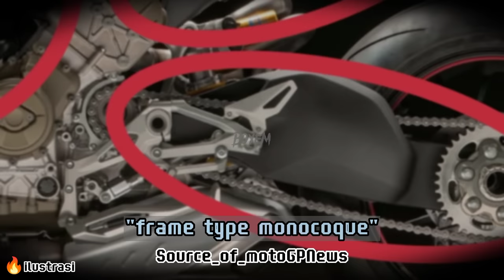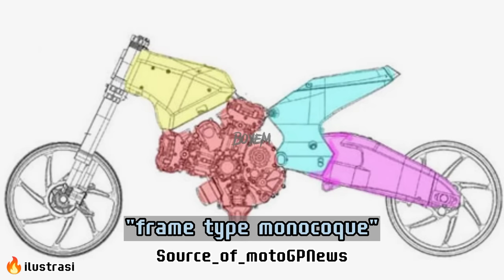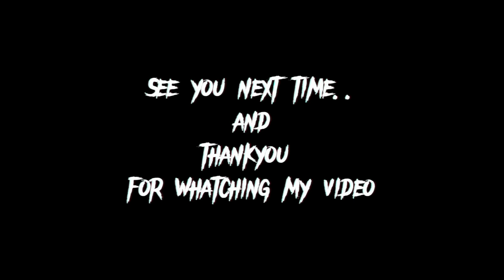VALENTINO ROSSII DAN DUCATI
"KOLABORASI VALENTINO ROSSI DENGAN JEREMY BURGES"
Semua orang sekarang mengetahui bahwa DESMOSEDICI GP22 adalah motor yang hampir sempurna,dimana dengan kapasitas nya GP22 Mampu melesat disemua jenis sirkuit saat ini.
Teknologi dan kestabilan nya tidak lagi diragukan.
Tapi hanya sedikit orang yang mengetahui bahwa kesempurnaan DESMOSEDICI GP22 berawal dari titik temu pada saat Valentino Rossi dan Jeremy burges mekaniknya berada di garasi Borgo Panigale tersebut pada tahun 2011/2012.
Dimana perubahan besar dari filosofi DESMOSEDICI GP22 mampu dirubah oleh ROSSI dan team pada waktu itu.
Salah satunya adalah bergantinya frame/sasis dari type monocoque ke type deltabox.
Tapi perlu dicatat/
Bahwa motor MotoGP saling mempengaruhi satu sama lain dalam ribuan komponen nya jadi titik kestabilan tidak hanya bertumpuk pada sasis tapi juga semua aspek termasuk mesin.
Serta baik frame type monocoque dan type deltabox sama sama memiliki kelebihan masing masing karena dikembangkan oleh semua pabrikan melalui para insinyur yang berpengalaman dan hebat.
Sumber informasi :
- Backsound by YouTube studio library music (warzone)

Mohon doanya supaya chanell ini bisa berkembang
AMIN..🤲